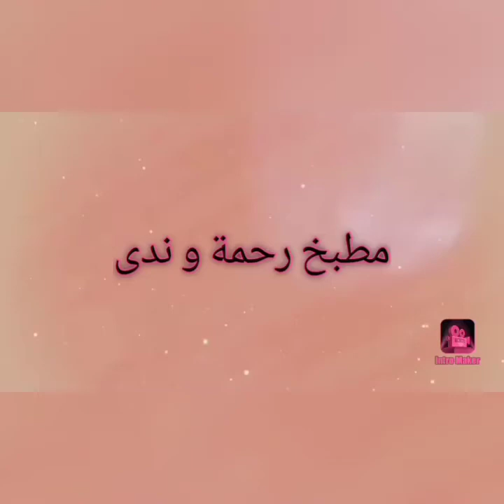ميني كيك بخليط رائع ويجووو خفاف وبنان وسهل التحضير